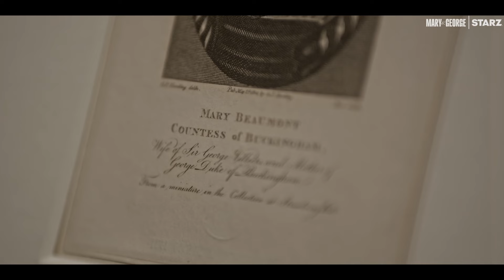Mary & George & Me | Who Are The Villiers? Pt. 1 ft. Alexa Chung | STARZ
Alexa Chung delves deeper into the world of Mary & George. In Part 1 of Mary & George & Me, Alexa speaks to cast members Julianne Moore and Nicholas Galitzine, as well as Executive Producer Liza Marshall, Writer DC Moore, Historical Advisor Benjamin Woolley, author and academic Dr Katherine Rundell and the National Portrait Gallery’s Paul Cox, to find out more about the real Villiers family on which the series is based.

Mary & George is an audacious historical psychodrama starring Academy Award-winner Julianne Moore (Still Alice) and Nicholas Galitzine (Red, White & Royal Blue), about a treacherous mother and son who schemed, seduced and killed to conquer the Court of England and the bed of King James I. Based on a scandalous true story, the seven-part limited series is coming to STARZ in 2024.